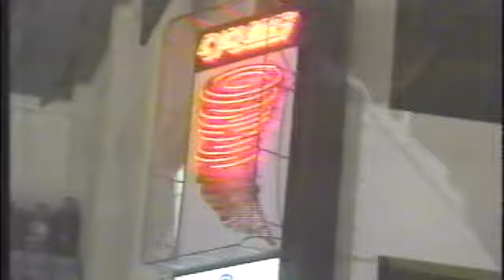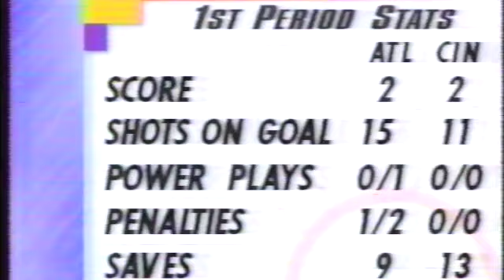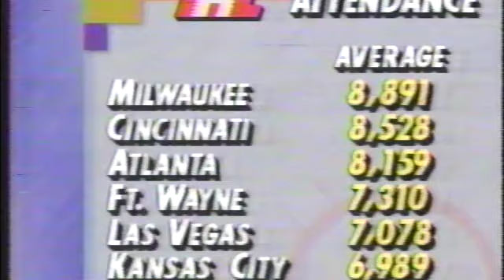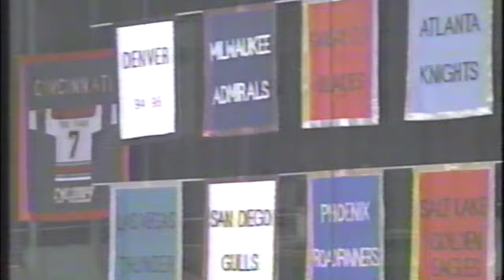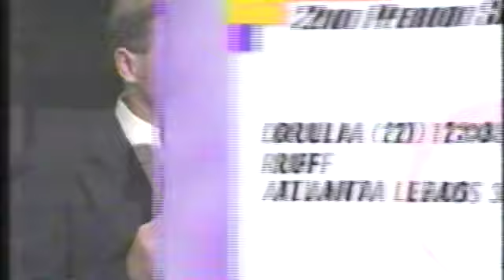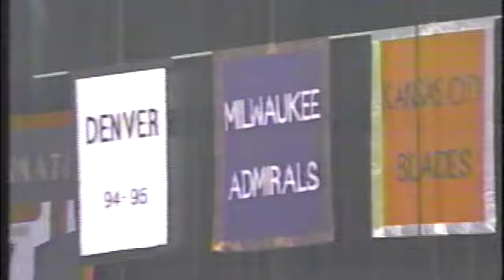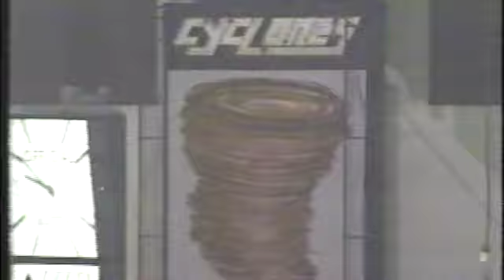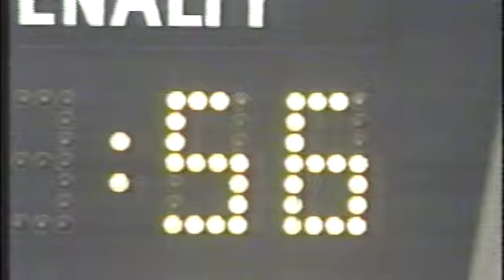IHL Hockey Atlanta Knights at Cincinnati Cyclones at the Cincinnati Gardens on January 6, 1994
Atlanta Knights at Cincinnati Cyclones at the Cincinnati Gardens on January 6, 1994

Don Biggs, Paul Lawless & Len Barrie were like local legends here in Cincinnati.  Len Barrie would finish the season with 45 goals and 116 points and be second on the team in penalty minutes only to Rick Hayward with 246.  ”Pokey” Reddick was in his prime but for this game his backup was Ray Leblanc who had been acquired in a trade with the Indianapolis Ice.  Just a few years prior, he was an Olympic hero (for me anyway) and I remember watching in awe as he put together a string of stunning upsets and was just one win shy of stealing a medal for Team USA in Albertville, France.  Needless to say I was adamant about getting down to a game to see him play and was able to score some tickets to a game against the Las Vegas Thunder a few months later.

Stan Drulia was on fire for the Atlanta Knights and this game was no different.  He would finish the season with 54 goals and 114 points while Steve LaRouche would contribute 96 points on the season.  Cory Cross was a prospect at this time and would eventually go on to provide stable defensive prowess in the NHL.

Cincinnati Cyclones 93-94 Roster

Len Barrie
Patrick Lebeau
Don Biggs
Doug Barrault
Daniel Gauthier
Stephane Richer
Gord Hynes
Paul Lawless
Chris Cichocki
Ian Kidd
Jamie Leach
Jeff Greenlaw
Jeff Serowik
Dallas Eakins
Jaroslav Nedved
Brad Smyth
Rick Hayward
Jason Cirone
Jamie Linden
Darcy Norton
Marc Labelle
Ray Leblanc
Eldon “Pokey” Reddick
Chris Armstrong
Joe Flanagan
Dave Craievich
Sandy Galuppo

Coaches:
Dennis Desrosiers
Richard Kromm
Terry Murray